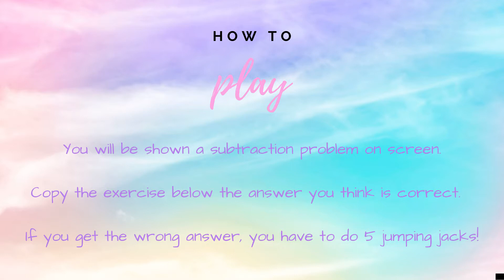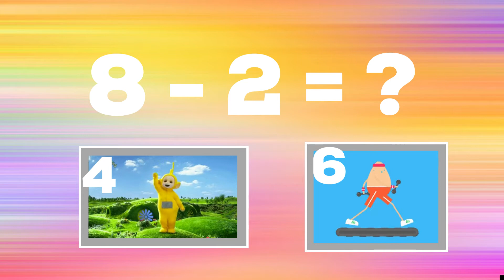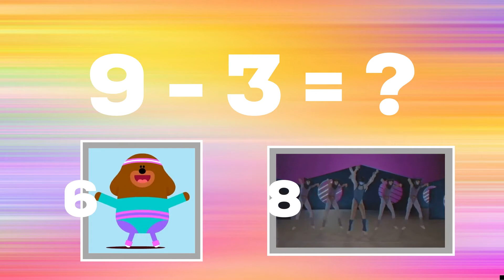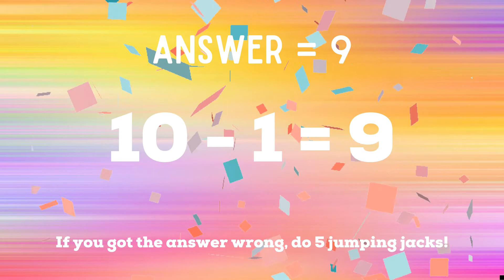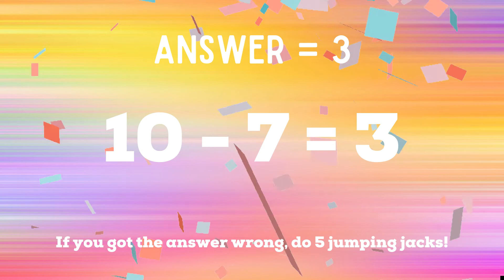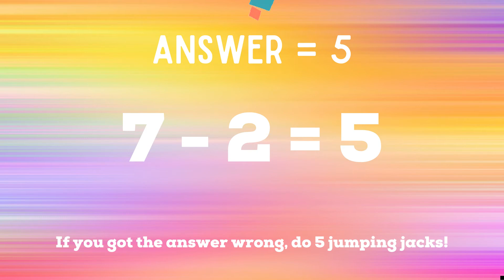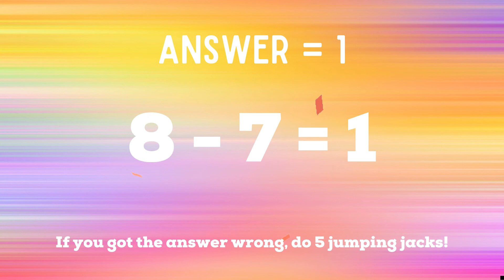SUBTRACTION VOLUME 2 - Math Fitness Trivia Cross Curricular Exercise Game for Kids (w/audio)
SUBRTRACTION VOLUME 2 out now! With audio and animations to help you learn subtraction in the most fun way possible!